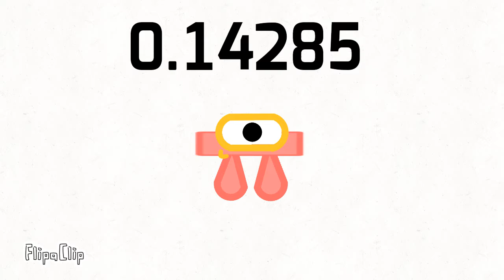Numberblocks band (1/7)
nothing here :\